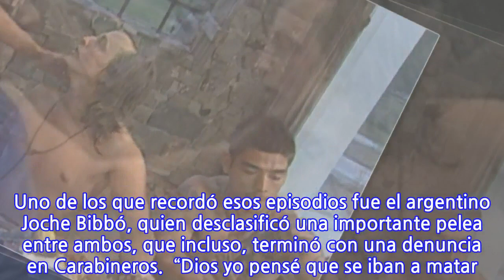Joche reveló violenta pelea entre Huaiquipán y Chispa en reality: "Era una batalla de...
Una de las grandes rivalidades que se gestó en los realitys en Chile, fue sin duda la del exfutbolista Francisco Huaiquián y Juan “Chispa” Lacassie, quienes tuvieron grandes polémicas en el programa Mundos Opuestos, donde hubo muchas peleas. Uno de los que recordó esos episodios fue el argentino Joche Bibbó, quien desclasificó una importante pelea entre ambos, que incluso, terminó con una denuncia en Carabineros.  “Dios yo pensé que se iban a matar. En Mundos Opuestos cerraron dos días las puertas de los mundos. Nos tuvieron dos días a las personas separadas para que no salgamos al patio, como en la cárcel, para que nos agarremos”, dijo en conversación con Zona de Estrellas. “Huaiquipán agarraba unas varas y las sacaba y las afilaba… y amenazaba… y parecía Santiago 1. Nos tuvieron dos días encerrados. Esto que estoy contando es primicia. Después como teníamos que seguir grabando, tuvo que venir producción y retirar todo tipo de cubiertos, tijeras, palos todo. Se llevaron prácticamente todo porque tenían miedo que se agarrara el Chispa con Huaiquipán en el patio y se armara una batalla“, agregó. “Era como la batalla de los estratos sociales, los cuicos versus el flaite o el de población“, reveló. Pero eso no fue todo, ya que Joche desclasificó que una vez llegaron todos los vecinos del ex Colo Colo. “Una vez afuera del estudio llegó toda la población La Legua. Cayó una barra gigante afuera del estudio de Mundos Opuestos. Estuvieron toda la noche tocando el bombo con fuegos artificiales gritándole al Chispa que lo iban a matar. Que lo estaban esperando afuera. Fuerte estar ahí”.
INFORMATION
• Source: radioagricultura